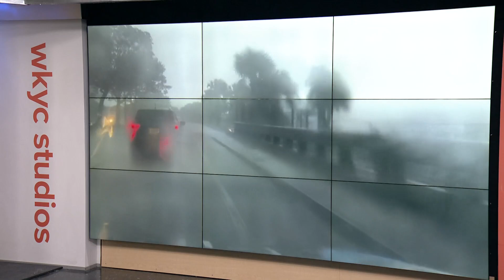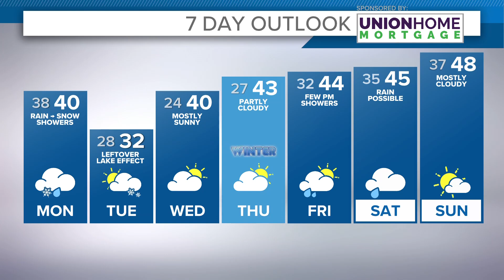Cleveland Weather: Wintery conditions ahead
Your Cleveland weather forecast:

Rain has returned and will be abundant for the morning and early afternoon. Generally drying out for the later part of the day. Pack the rain gear if you're heading to the Browns game, especially if you're tailgating. Temperatures will be stuck in the 40s with south winds at 10-15 mph.

Cloudy with a chance for a stray shower overnight. Temperatures will start dropping and will continue to drop into Monday. Rain showers develop initially, but will change to snow as temperatures drop. Winds will be gusting over 35 mph at times. That combination could cause some messy conditions for the Monday evening commute.

Snow showers will linger Monday night into early Tuesday with winds staying strong. The Tuesday AM commute might be slow as well. Areas of the snowbelt will likely need the shovels to get the day going. Skies will work on improving through the day. Temperatures stay frigid in the lower 30s.